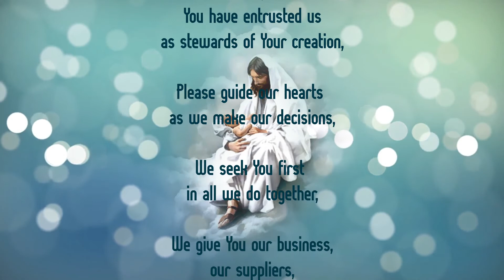Business Meeting Prayer